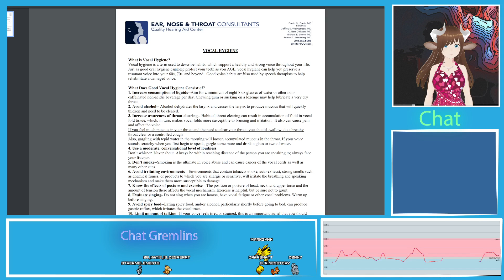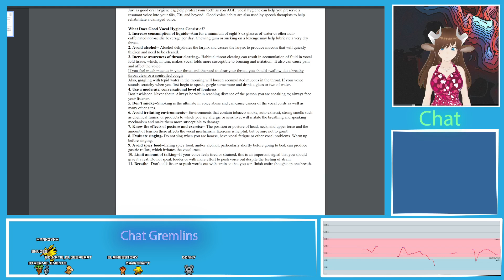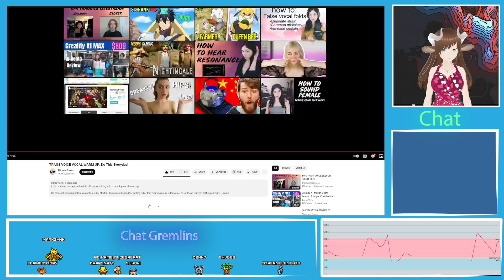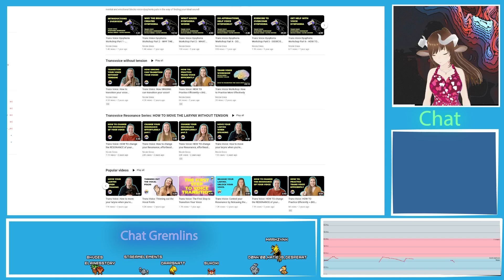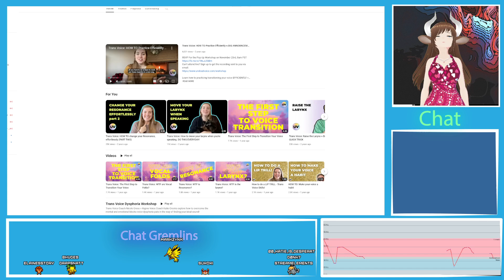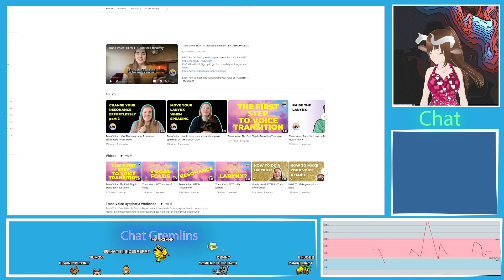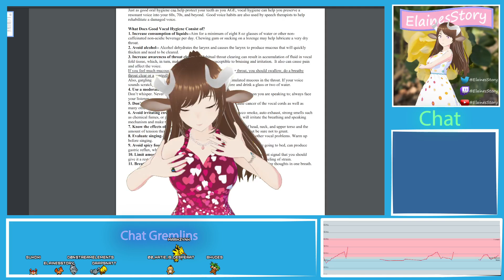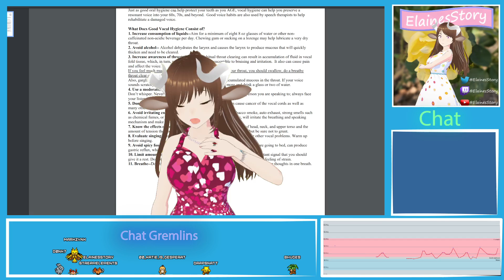Feminine Voice Training Homework 19 Rules Again and Warm Ups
Hello everyone. So I'm trans and I want to get better and using a feminine voice. So I enrolled in a voice therapy center at Montclair University. Homework time :)

This is just something I'm doing for myself and decided to take you along with me, if you want.

Hardware Used:
Logitech HD Pro Webcam C920 to capture my Vtuber